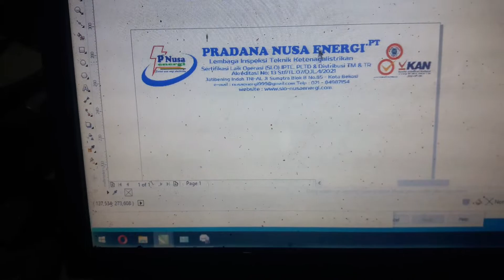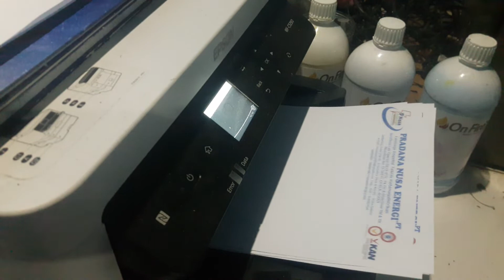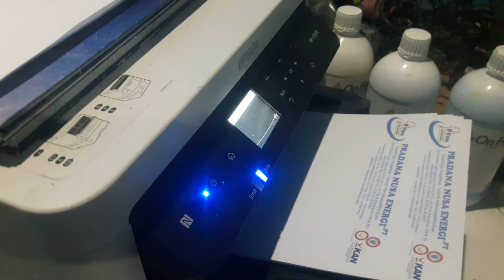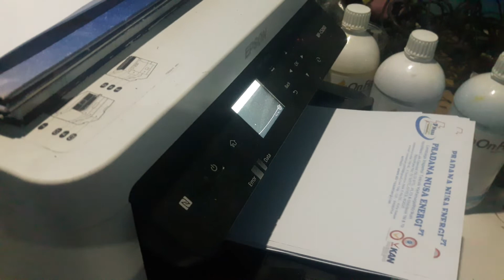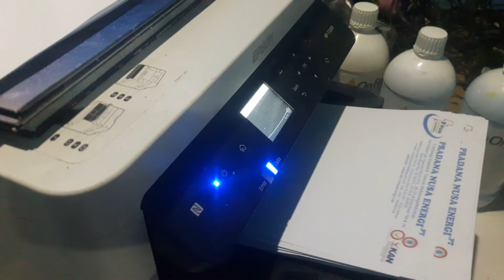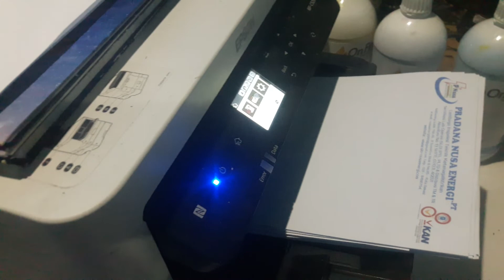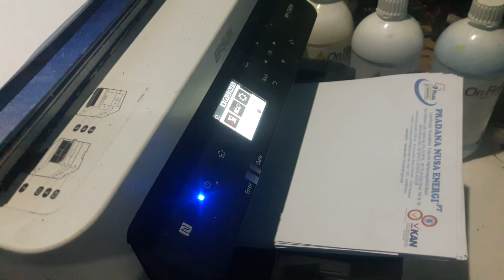mencetak kop surat menggunakan printer epson wf-c5290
membuat kop surat menggunakan epson wfc5290